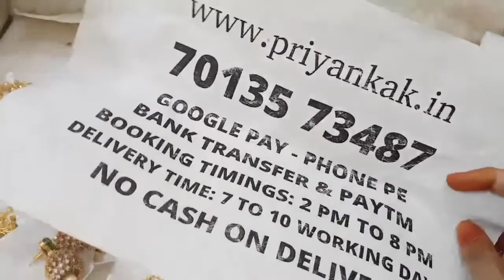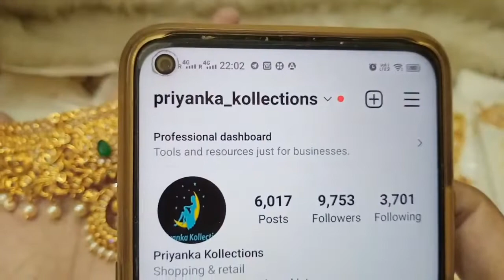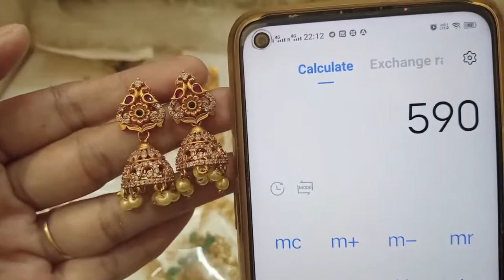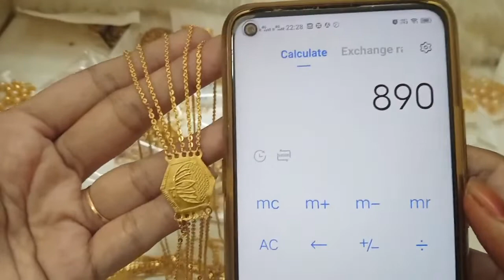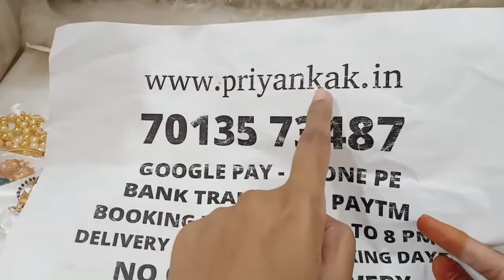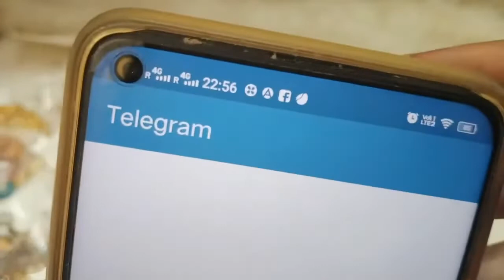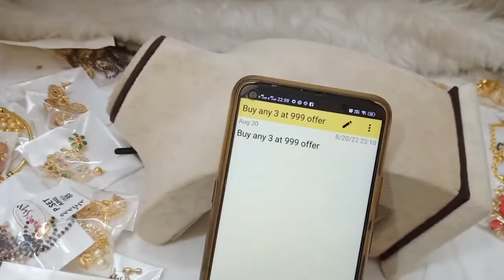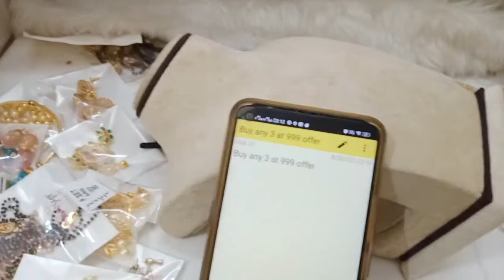🥰🥳 Buy Any 3 At 999rs Offer 🥳🥰 Earrings Necklace Pendant